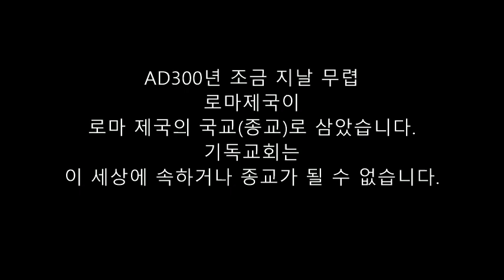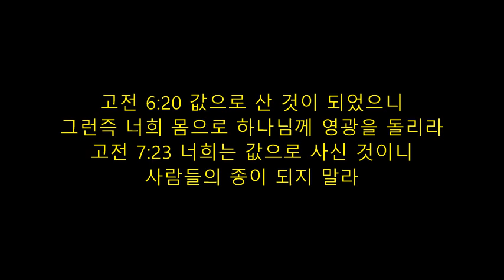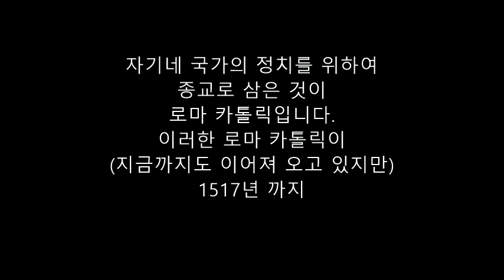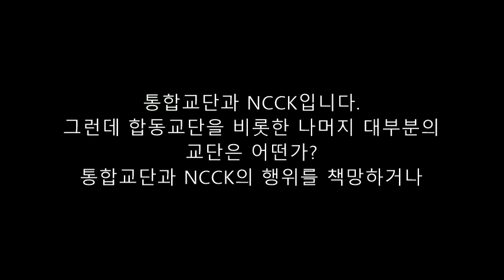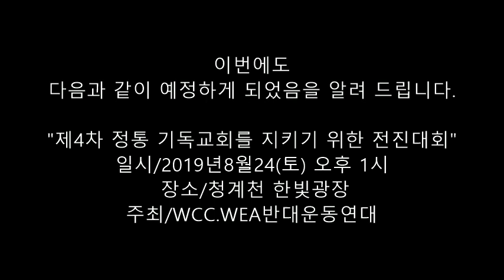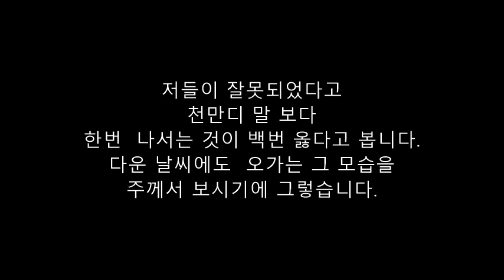(알림 )성회 개최 안내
우리 함께 연대 하여
정통 기독교회를 지키기 위한 성회로 모이기를 원합니다.